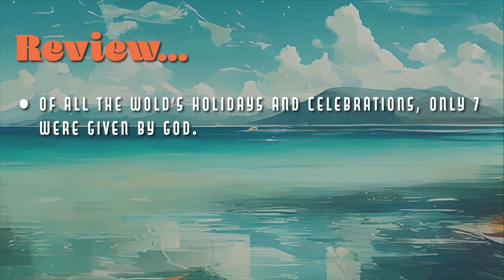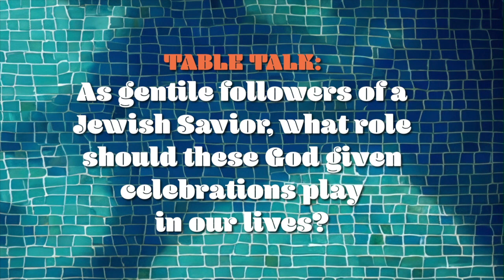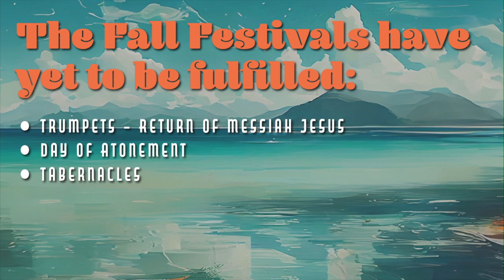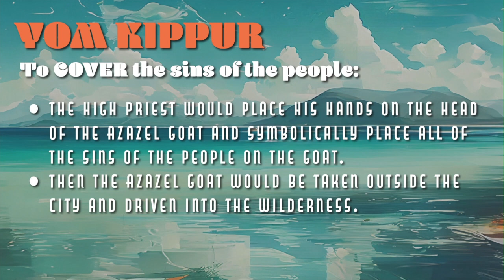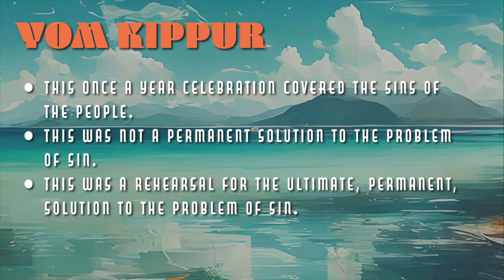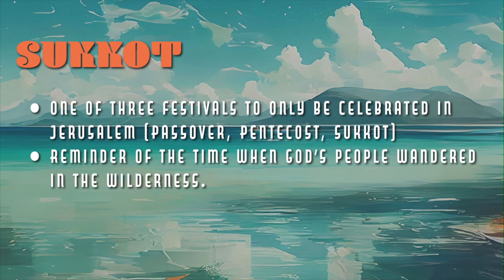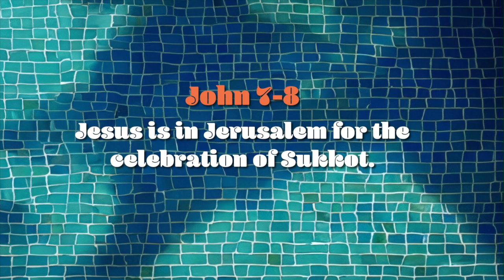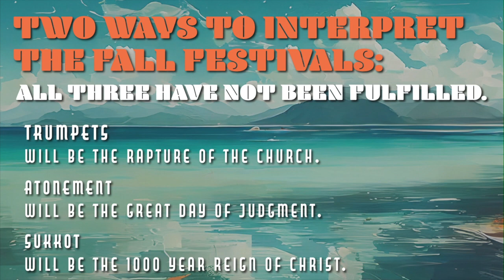FEASTS, FESTIVALS, PARTIES, AND PROPHECY PART 6 TABERNACLES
Of all the holidays, festivals, feasts, and parties that humans celebrate, only 7 were given, created, and commanded by God. (BTW Christmas and Easter aren’t on God’s list of 7.) These 7 God-given holidays have powerful and profound spiritual implications. They may even point to the return of our King: Jesus. This semester, we’re going to discover the hidden and forgotten significance of these 7 holidays and how they all point to Jesus.